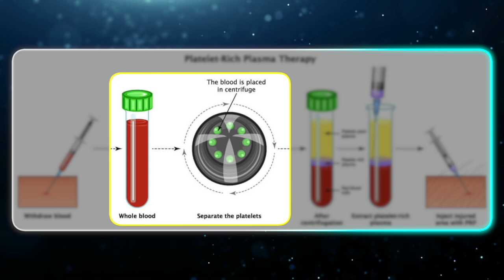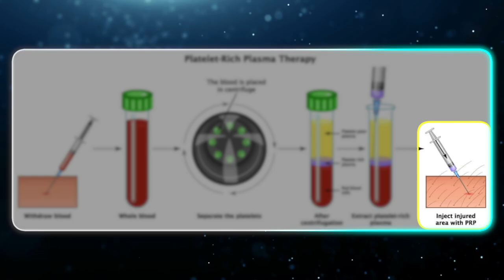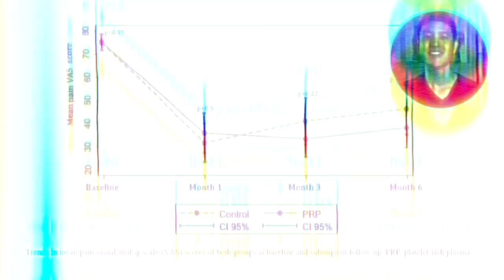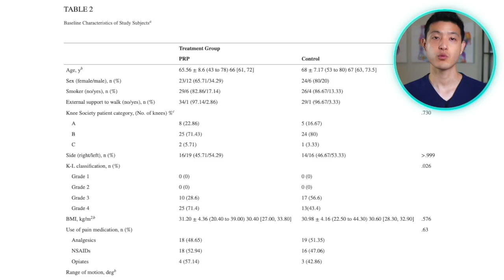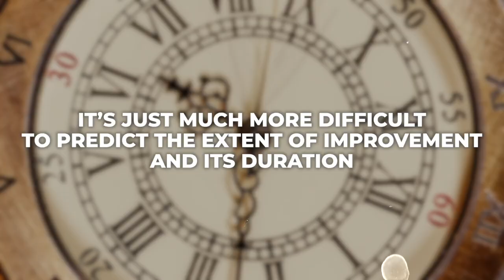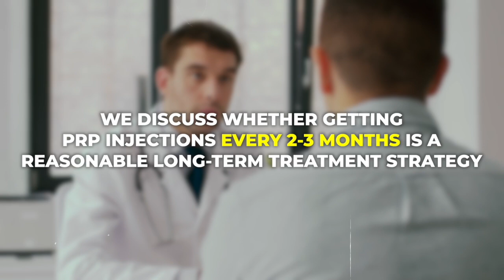PRP Injections for Severe Knee Osteoarthritis: You've Been Lied To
If you have severe knee osteoarthritis and are exploring non surgical treatments, you might have heard about platelet rich plasma injections. PRP has gained a lot of attention for its remarkable ability to reduce pain and symptoms in mild to moderate knee osteoarthritis. But what about severe arthritis? Do PRP injections still provide effective relief for advanced conditions? I’m going to delve into the existing research and share my own experiences in treating patients with severe knee arthritis.

►  ABOUT ME